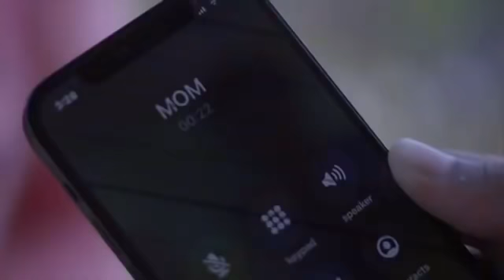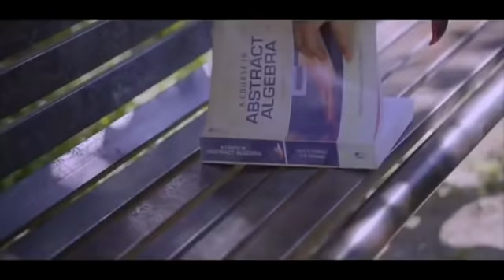Rab Ne Bana Di Jodi - Audio Jukebox | Salim-Sulaiman | Shahrukh Khan, Anushka Sharma | INDIAN MUSIC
Audio Songs:
0:05 - Tujh Mein Rab Dikhta Hai
4:39 - Haule Haule
9:02 - Dance Pe Chance
13:21 - Phir Milenge Chalte Chalte
19:53 - Tujh Mein Rab Dikhta Hai 2
21:32 - Dancing Jodi

Song: Tujh Mein Rab Dikhta Hai
Singer: Roop Kumar Rathod
Lyrics: Jaideep Sahni

Song: Haule Haule
Singer: Sukhwinder Singh
Lyrics: Jaideep Sahni

Song: Dance Pe Chance
Singers: Sunidhi Chauhan & Labh Janjua
Lyrics: Jaideep Sahni

Song: Phir Milenge Chalte Chalte
Singer: Sonu Nigam
Lyrics: Jaideep Sahni

Song: Tujh Mein Rab Dikhta Hai - II
Singer: Shreya Ghoshal
Lyrics: Jaideep Sahni

🎬 Movie Credits:
Starring: Shah Rukh Khan, Anushka Sharma & Vinay Pathak
Director: Aditya Chopra
Producers: Yash Chopra & Aditya Chopra
Lyrics: Jaideep Sahni
Director of Photography: Ravi K. Chandran I.S.C.
Release Date: 12 December 2008

best Hindi song collection